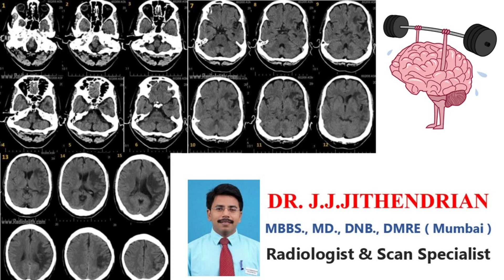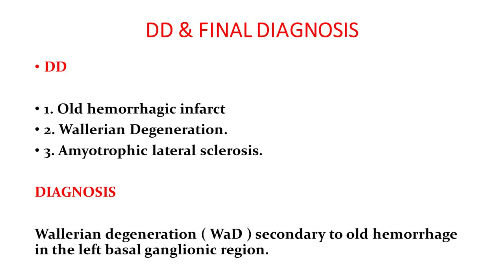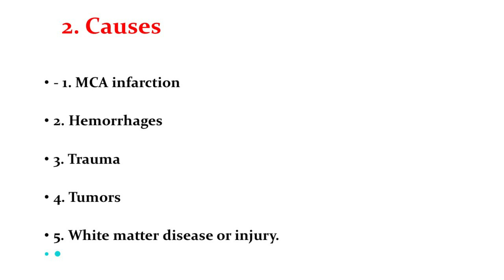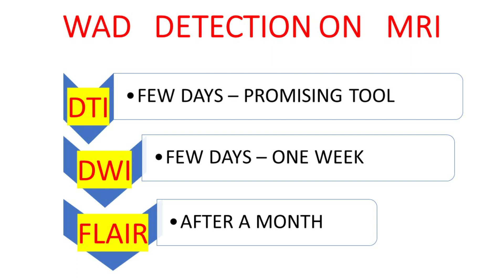CT BRAIN DONE IN A 64 YEAR OLD GENTLE MAN. YOUR FINDINGS - DIFFERENTIAL DIAGNOSIS - FINAL DIAGNOSIS